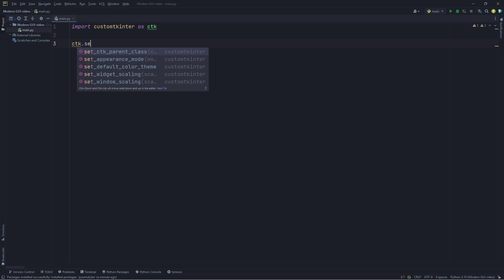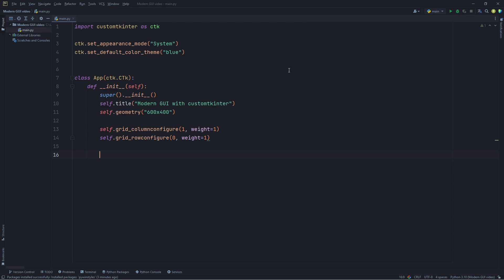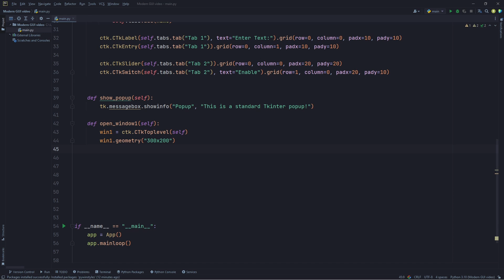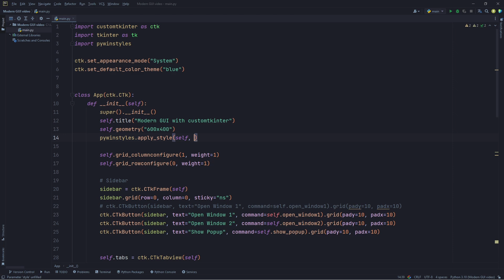STOP Using Outdated Tkinter UIs! This Is the Future of Python Interfaces 👀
Want to create stunning modern UIs in Python? In this tutorial, I’ll show you how to build a responsive, minimalistic interface using CustomTkinter, a modern fork of Tkinter with a sleek design!

🔹 What you’ll learn in this video:
✅ How to install CustomTkinter in Python
✅ Creating a sidebar navigation & multi-tab UI
✅ Using grid layout for a dynamic & scalable design
✅ Adding widgets like buttons, labels, sliders & more
✅ Enhancing UI with pywinstyles for Windows 11 effects

💻 No need for complex frameworks! Follow this step-by-step guide to build modern, functional interfaces for your Python applications.